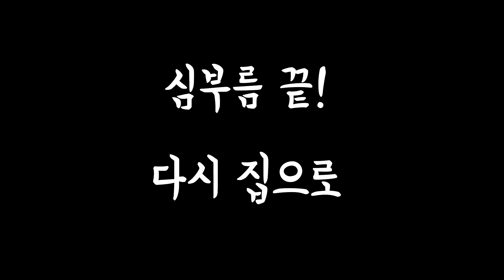스끼한테 산책을 가자고 해보았다. 스끼 심부름 산책!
웰시코기 스끼가 심부름 산책을 떠납니다